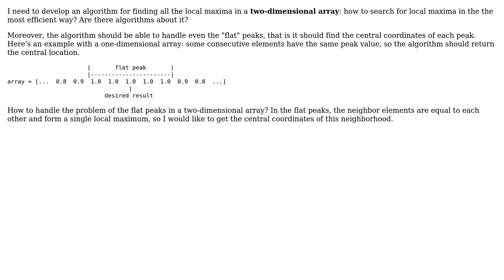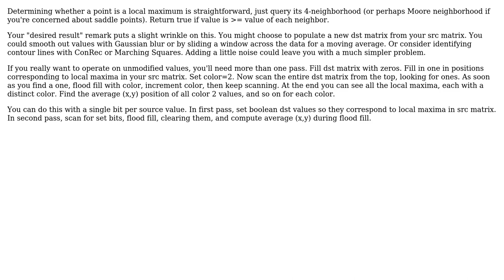Software Engineering: How to find local maxima in matrices? (2 Solutions!!)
Software Engineering: How to find local maxima in matrices?

With thanks & praise to God, and with thanks to the many people who have made this project possible! | Content (except music & images) licensed under CC BY-SA | Music | Images & others | With thanks to user user88171 user enzom83 user comingstorm and the Stack Exchange Network Trademarks are property of their respective owners. You are responsible for your own actions.